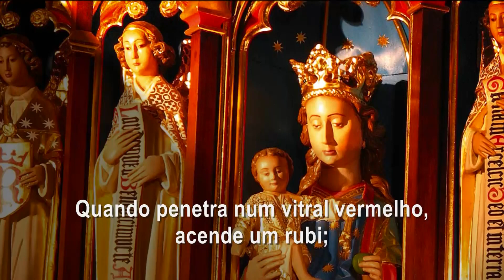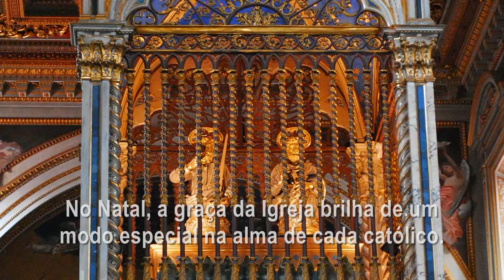A Igreja Católica é a alma do Natal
O Natal é comemorado em toda a face da Terra.

Mas, cada povo o comemora a seu próprio modo.

Por quê?

A Igreja Católica, vivendo na alma de povos diferentes, produz maravilhosas e diversas harmonias. Ela é inesgotável em frutos de perfeição e santidade.

Ela é como o sol quando transpõe vidros de cores diferentes. Quando penetra num vitral vermelho, acende um rubi; num fragmento de vitral verde, faz fulgurar uma esmeralda!

O gênio da Igreja passando pelos povos alemães produz algo único; passando pelo povo espanhol faz uma outra coisa inconfundível e admirável, e depois mais aquilo e aquilo outro num outro povo, num outro continente, numa outra raça.

No fundo é a Igreja iluminando, abençoando por toda parte. É Deus que na Sua Igreja realiza maravilhas da festa de Natal.

Canta a liturgia : “Puer natus est nobis, et Filius datur est nobis...”

“Um Menino nasceu para nós, e o Filho de Deus nos foi dado.

“Cujo império repousa sobre seus ombros e o seu nome é o Anjo do Grande Conselho”.

“Cantai a Deus um cântico novo, porque fez maravilhas”.

Aquele Menino nos foi dado — e que Menino! Então, cantemos a Deus um cântico novo.

O Natal do católico é sereno, cheio de significado, e ao mesmo tempo elevado como o interior de uma igreja!

A vitalidade inesgotável da festa natalina é sobrenatural, produz na alma católica uma paz profunda, uma sede insaciável de heroísmo, e um voltar-se completamente para as coisas do Céu.

No Natal, a graça da Igreja brilha de um modo especial na alma de cada católico. E de cada povo que conserva algo de católico na face da Terra inspirando incontáveis formas de comemorar o nascimento do Redentor!

Porque a Igreja é a alma de todos os Natais da Terra!